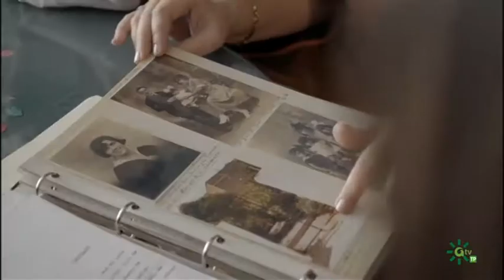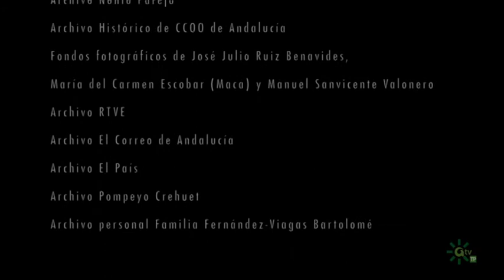Leopoldo Ceballos en "Plácido Fernández Viagas. Donde habite el olvido" de Canal Sur TV.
Colaboración de Leopoldo Ceballos en "Plácido Fernández Viagas. Donde habite el olvido" de Canal Sur TV.